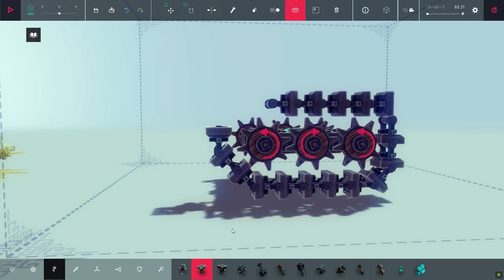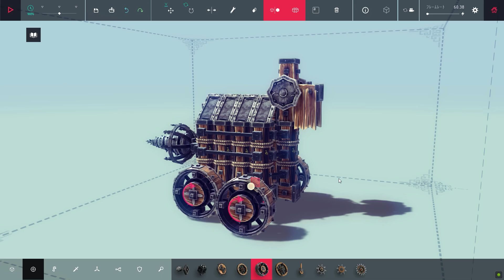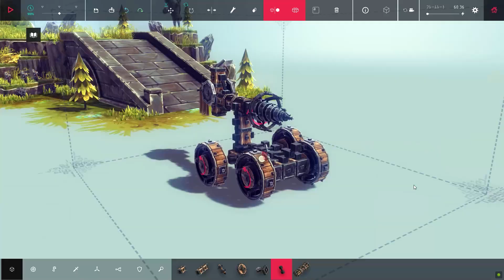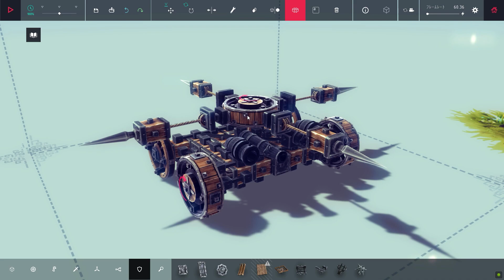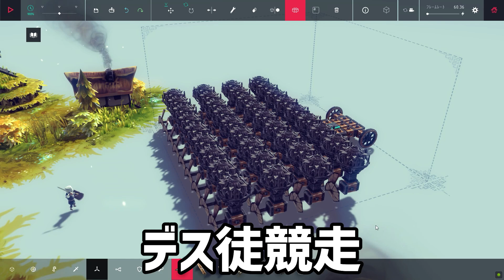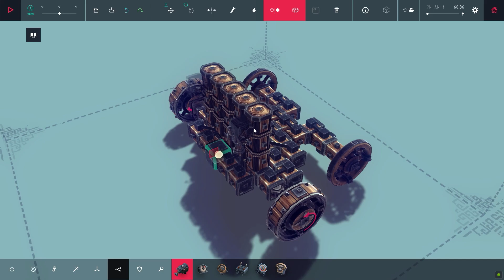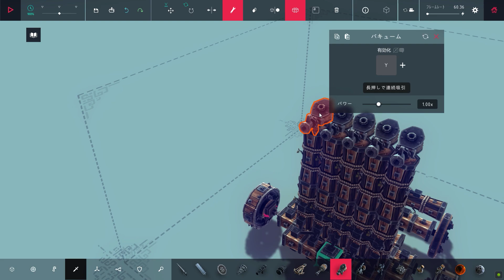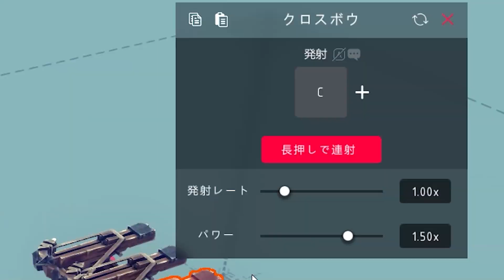【Besiege】実況 最終兵器 デス徒競走 #4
パーツを組み合わせて作った兵器で城を壊したり敵を倒すクラフトゲーム「Besiege」を実況します！

00:00 犬っぽい何かしら１号
04:24 全てを無に帰すルンバ１号
09:33 デス徒競走と鳥トラップマシン
14:40 ゴルゴサーセーン(謝罪)